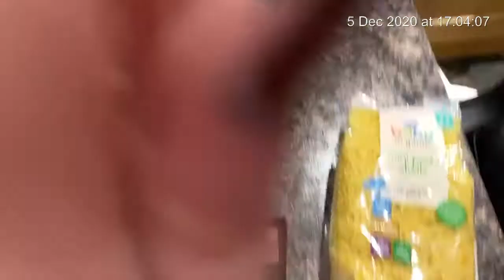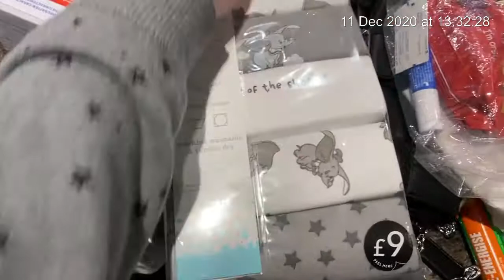VLOG WEEK 23 - James Can Roll Over, A Boys Day & James Belly Laughing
We have weekly vlogs and a few sit down videos with more to come.

Family - @psandbabyj
Paul - @paulvmcc
Samantha - @samanthalynnemcc

We are Paul (P), Samantha (S) and baby James (J). We’ve been together since February 2009, got married in July 2017 and had James in April 2020. We vlog our life - home, lifestyle and makeup. This has been something I’ve wanted to do for a while and I’m so happy my family is doing this with me.

Click the link above to get £5 off a £40 order on Iceland